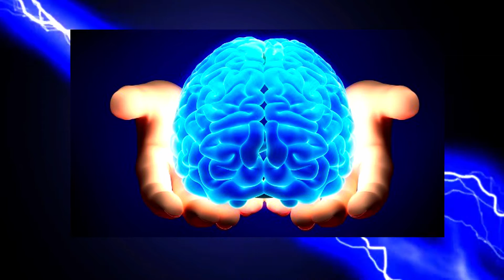Alpha Warriors of The World Rap - Manowar Warriors of the World Remake (HipHop)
💥 Alpha Warriors of The World Rap - Manowar Warriors of the World Remake (HipHop) 🚨IMPORTANT MESSAGE FOR MEN!🚨Your Testosterone levels could be dangerously low.

💥 Be an Alpha Warrior! Alpha Warriors of The World Rap - Manowar Warriors of the World Remake (HipHop) This is a New Rap Jam I put together for fun for my 100th video and I decided to call Alpha Warriors of the World ⚡ Alpha Warriors of The World - New Rap Jam (100th Video) And credit to Manowar (musical group) for their original song Warriors of the World as obvious inspiration for this remix of sorts. Peace and many blessings men for all the support and I hope you enjoy my 100th video on Youtube Alpha Warriors of The World - New Rap Jam (100th Video) And be an Alpha Male Warrior

💥My 12 Featured videos

Thanks again for watching Alpha Warriors of The World - New Rap Jam (100th Video) men!! Alpha Warriors of The World Rap - Manowar Warriors of the World Remake (HipHop) Peace & Blessings from BBD